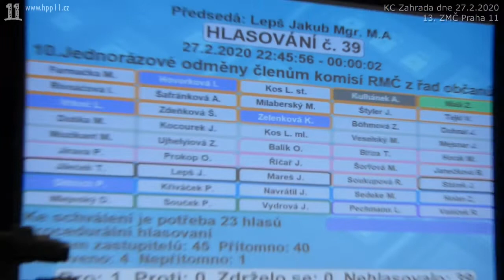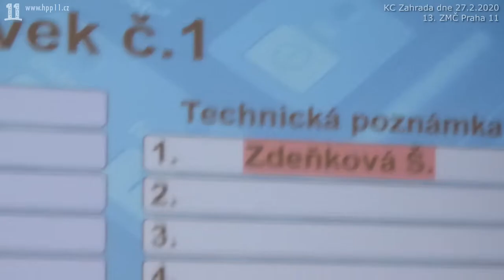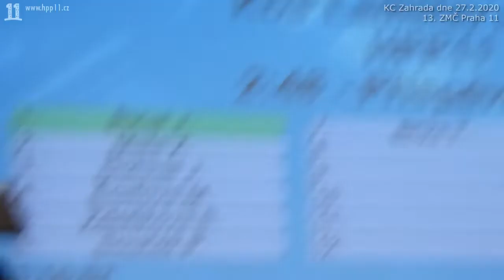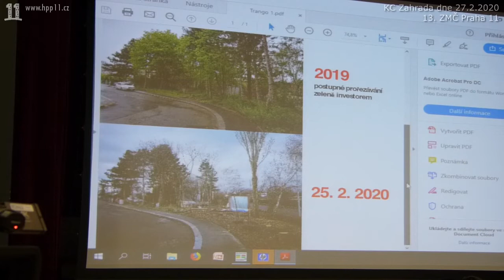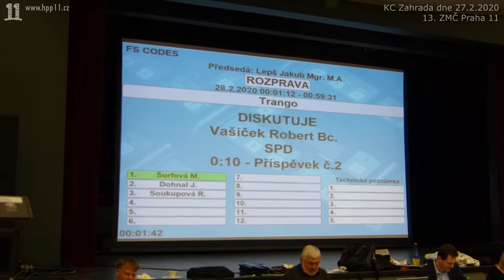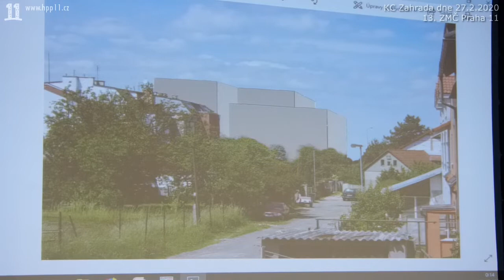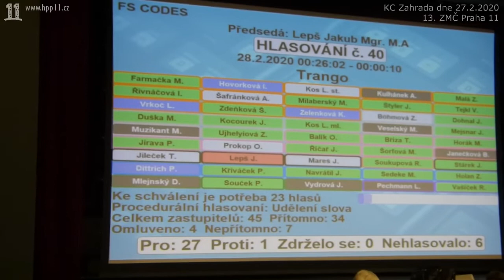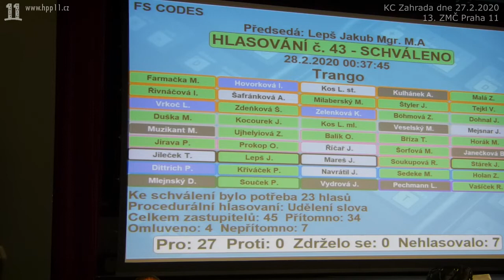28.Otevření bodu Trango. Dostavil se investor, v situaci se neorientuje. Kdo jej předtím odvolal?